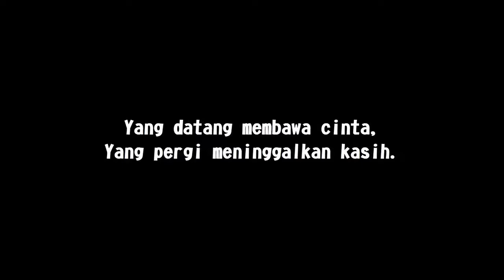Bruno Matos & Paulle dilepas PERSIJA, Ini Statistiknya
Breaking News: Persija melepas Bruno Matos & Paulle! Terimakasih Bruno & Paulle!